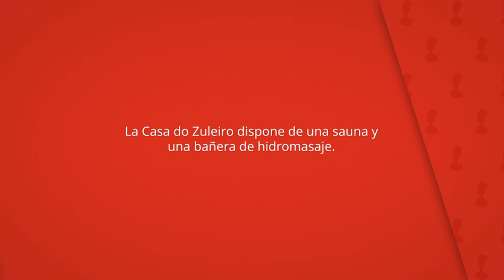Casa do Zuleiro, Outes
La Casa do Zuleiro dispone de una sauna y
una bañera de hidromasaje.

En el baño privado hay una bañera de hidromasaje.